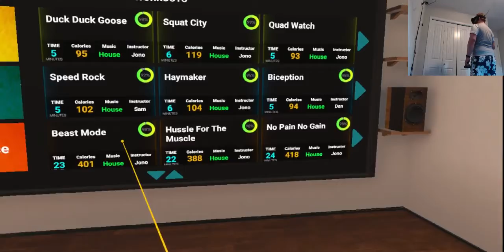VR workouts - episode 15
Active hours, widows updates, and drinking too much water!